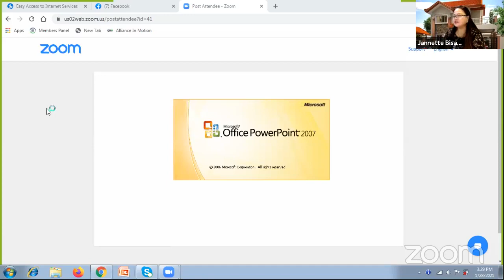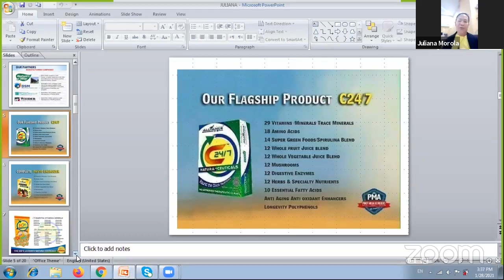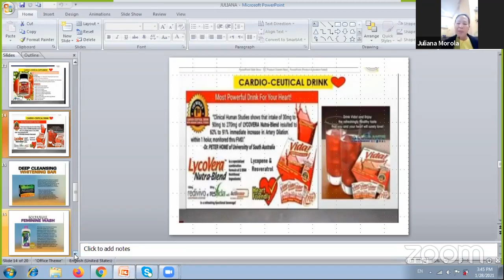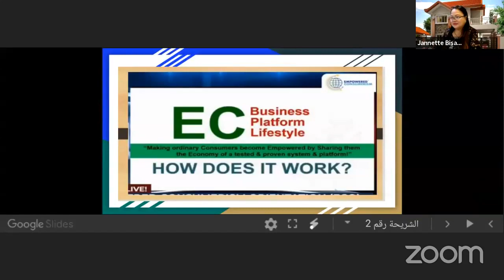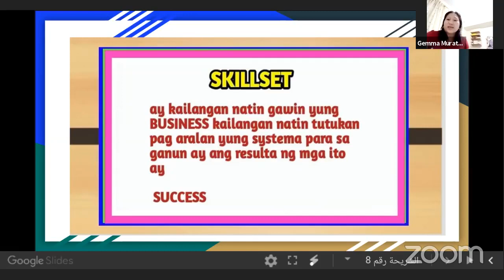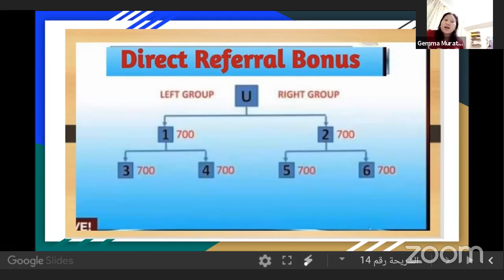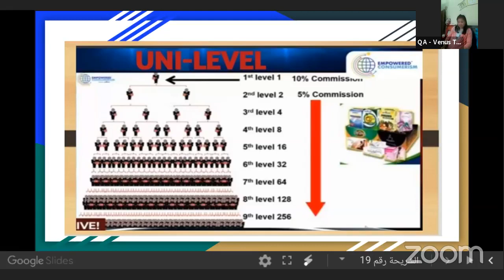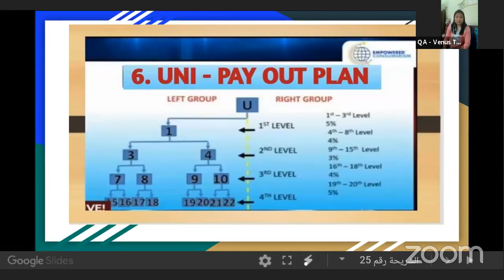ECO Training Presentation by Coach Gemma & Coach Juliana | Host Coach Janet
EMPOWERED CONSUMERISM ORIENTATION